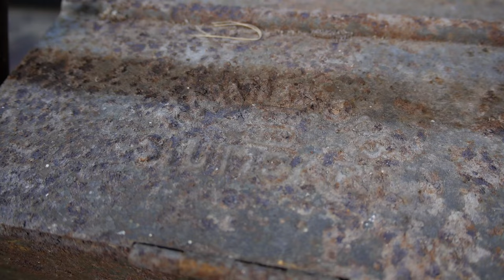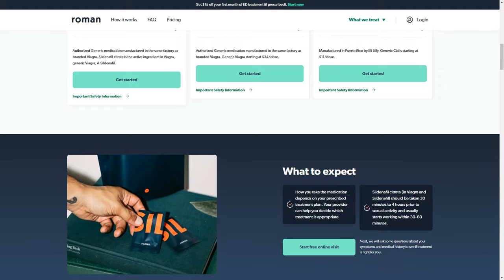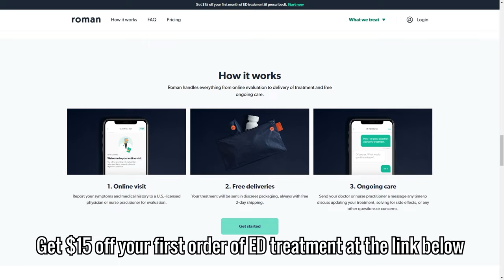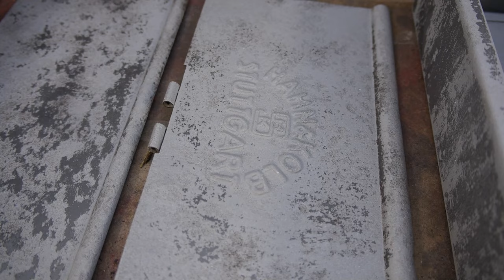Grandad's Toolbox - Restoration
for $15 dollars off your first order of ED
treatment.

in this episode, I restore this old toolbox from Hahn & Kolb Stuttgart.

I hope you enjoyed watching this as much as I did filming it.

If you have any questions about the restoration, tools I'm using, or anything, just ask me in the comments.